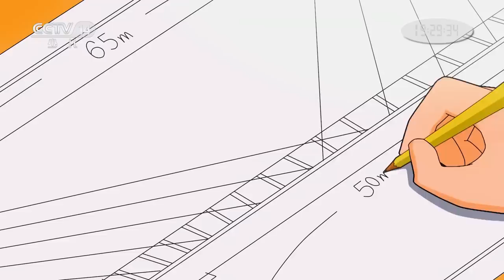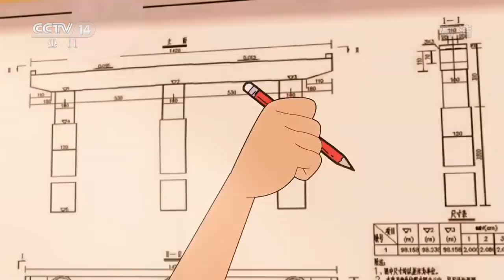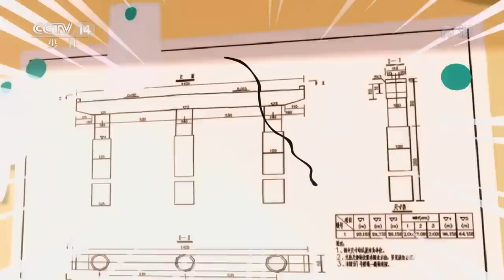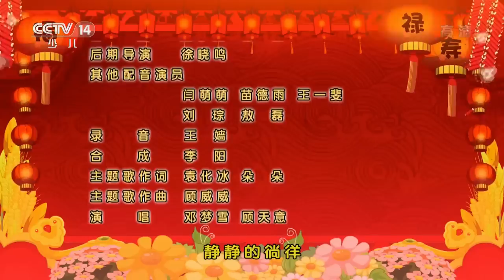《2019过年啦》动画电影新大头儿子和小头爸爸之传奇兜兜 | CCTV少儿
本期节目主要内容： 《新大头儿子和小头爸爸之传奇兜兜》：小头爸爸支持大头儿子收养流浪狗兜兜，呵护了孩子的爱心。小头爸爸陪同大头儿子一起照顾小狗，让大头儿子明白爱心不能是心血来潮，需要更多的耐心和责任感。后续发生的一连串事件，也让大头儿子和小头爸爸进一步懂得了真诚与信任的重要性。

【节目简介】
《过年啦》是少儿频道在春节前夕隆重推出的贺岁特别节目，邀请全国小观众一起过大年。《过年啦》汇聚了少儿频道的优质原创节目和精彩动画资源，它既是一档以“欢乐、游戏 、互动、热闹、童趣”为主题的特别节目，也是少儿频道在年终对小观众的答谢与回馈。

在2019《过年啦》节目中，小观众们除了会看到他们喜爱的央视少儿频道全体主持人、芝麻街小伙伴以及“动画过山车”“嘻哈转转杯”“动画电影贺岁周”等经典内容板块，还将收获许多意外的惊喜：以大亚湾核电站为背景，由全体主持人参演的原创主题贺岁情景剧将第一次和小朋友们见面，剧情幽默、搞笑又富含文化性、知识性；呆萌国宝大熊猫惊喜亮相，陪你一起开心过大年；新媒体互动全新升级，新版央视少儿客户端将会给小观众们带来更酷的沉浸体验。